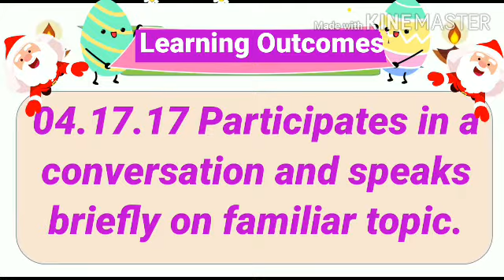इयत्ता-चौथी,विषय-इंग्रजी,पान नं.57 युनिट-4,ग्रुप टेलिफोन,सौ.ज्योती अनिल गायकवाड.जि.प.शाळा म.फुलेनगर.